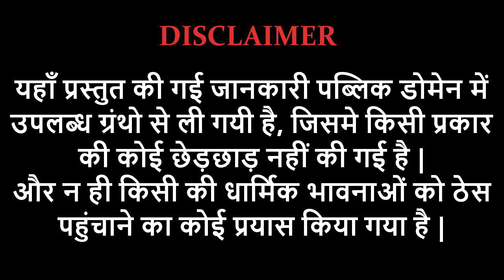यह 2 अक्षर वाला राम नाम बड़ा विलक्षण है | Swami Ramsukhdasji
स्वामी रामसुखदासजी कल्याणकारी प्रवचन
स्वामी रामसुखदासजी के सम्पूर्ण वीडियोस